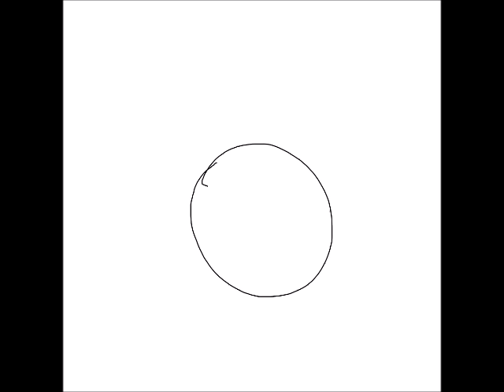איך מציירים שבלול - סיגל מגן